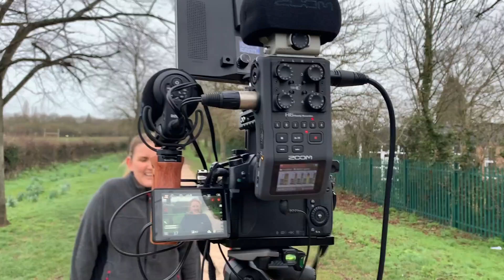I messed up CouchTo5k How to run when you're blind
I'm Siobhan Meade and I'm totally blind. I use this YouTube channel to show that blindness does not mean you can't live life to the full because I do.

I hope you'll subscribe if you like what you see and drop a comment below suggesting a topic for a future video, asking any question you like or even better, to engage on what you've seen or heard in this video. As Delia Smith once said "let's be having ya".